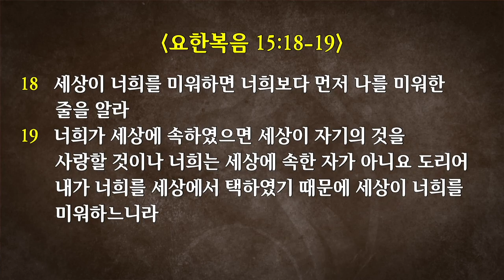2018-12-02 “빌립보서 강해 #5. 그리스도께 합당한 삶의 기쁨” (빌 1:27-30)